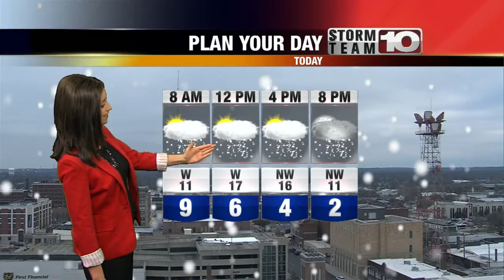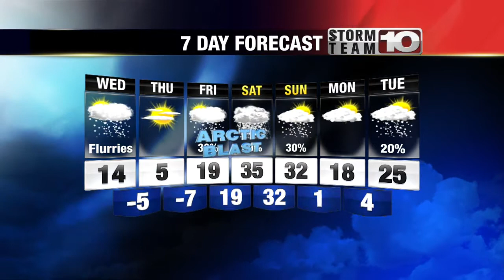Wednesday Morning Forecast